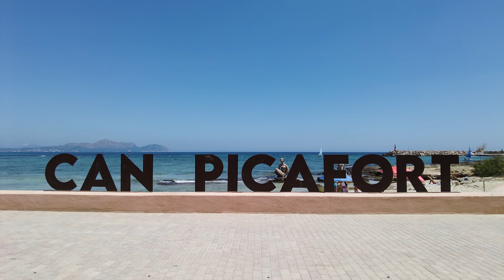Can Picafort - holiday resort in the Bay of Alcudia | Mallorca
Can Picafort is a popular holiday resort in Mallorca. The beach in Can Picafort is attracting families, couples, and groups of friends with its golden, fine-grained sands. Activities in Can Picafort includes water sports, s’Albufera National Park and a variety of boat trips.